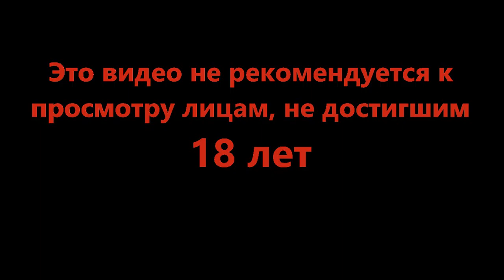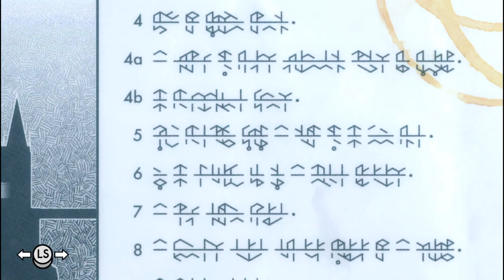Мрачненько получилось - TUNIC #19